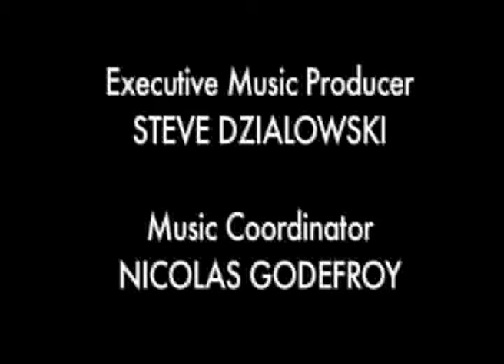BeautifulC_démo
2 extraits de Beautiful C. - court-métrage réalisé par Yannick Bandali-Renard
en anglais dans le texte.